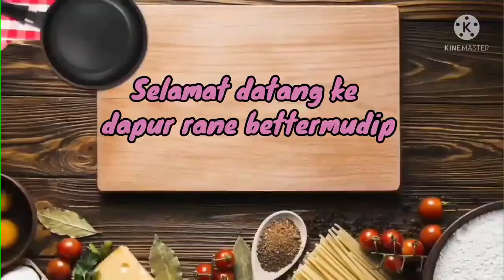Cara Masak tahu telur sos tiram enak|Simple recipes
Hallo semua...

Saya ingin berbagi resep Cara masak tahu telur saus tiram enak.Selera kita hari2 pastinya yang ringkas dan mudah untuk disediakan dengan mengunakkan bahan yang mudah didapati.
Resepi tahu  telur saus tiram enak disini disediakan.

Bahan:
1 kotak tauhu lembut
3 biji telur

Bahan sos:
2 sudu besar sos cili
2 sudu makan sos tiram
1 genggam isi ayam
1 sudu kecil tepung jagung
1/2 batang carrot
1 sudu kecil gula

Mudahkan...jom semak video tutorialnya